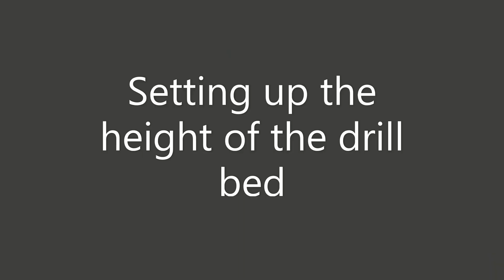How to change a drill bit on a bench or pillar drill.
Video shows how to use a manually operated chuck (without a chuck key).